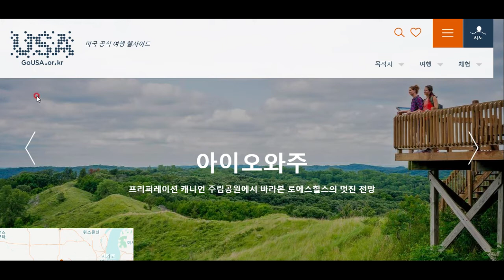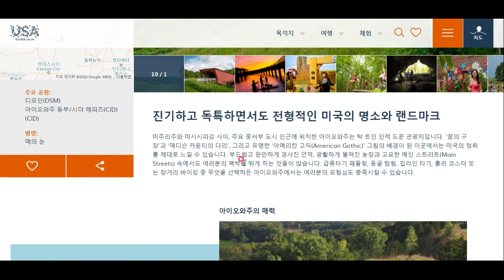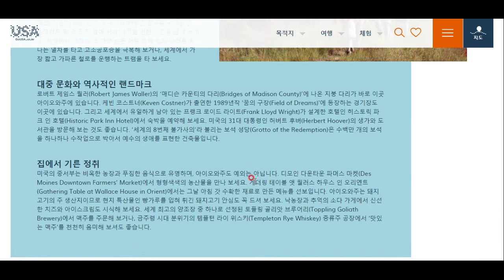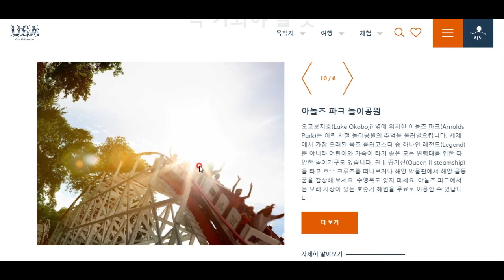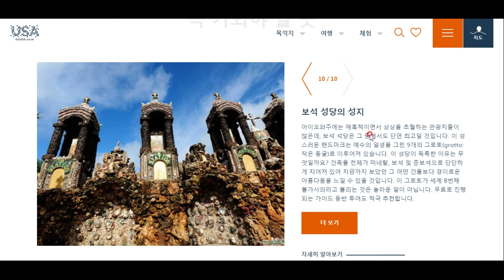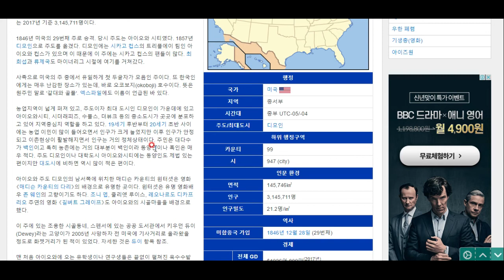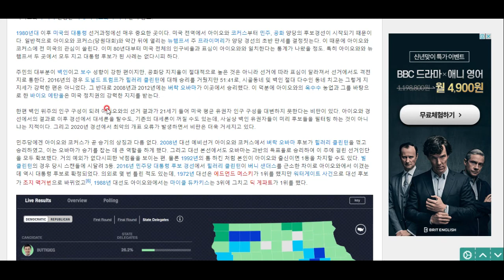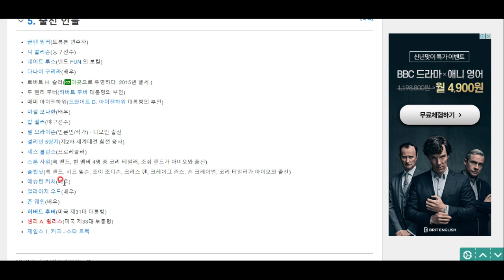미국 탐험(28)- 아이오와주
아이오와주에서 나오는 농산물로 중국 전체를 먹여 살릴 수 있다고 합니다. 미국의 곡창, 아이오와주로 떠나봅시다^^